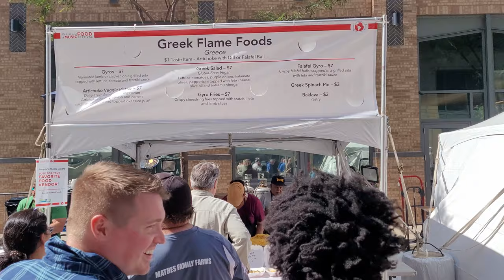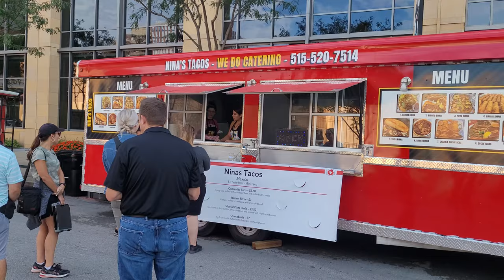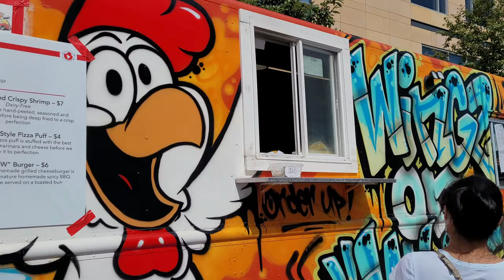World Food and Music Festival 2021 | Food Tour Des Moines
We are headed to the World Food and Music Festival 2021 in Des Moines, Iowa!  60+ food vendors featuring dishes from all around the world have gathered here, and we aim to try as many as we can!  Buckle up -it's going to be a marathon!

Vendors Visited:
Chocolaterie Stam
Filipino Store
G. G.'S Chicken & Waffles
Greek Flame Foods
Hawaiian Grill
Heart & Seoul
Karam's Grill
Kathmandu Restaurant
Ninas Tacos
Papillion
Rico's Pub
Taqueria 3 Hermanos
Taqueria Villa
The Outside Scoop
Thelma's
Uncle David's Mini Donuts
Wingz on Wheelz
Yanni's Grill
... And more!

Jump To:
Intro 00:00
Trip 1  01:02
Trip 2  10:48
Wrap-Up  17:58

As always, if you have any suggestions for places to eat, cities to visit, or foods to try, please let us know and we'll be sure to add a stop just for you!